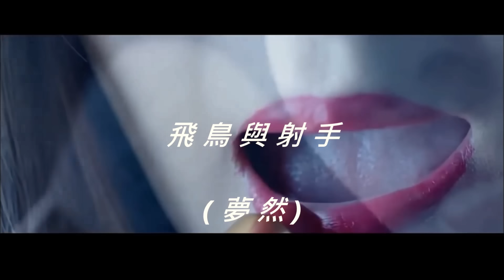飛 鳥 與 射 手 (夢然) (電視劇 - 好先生 / " 江疏影 " 大集合) (高畫質 高音質)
個人頻道 ~ 即日起 ...
Personal Channel ~ From now ...
提供 4K ( 高畫質 ) 立體聲
Providing 4K ( high-definition ) stereo
還有 5.1 聲道 ( 高音質 ) 影片 ...
And 5.1 channel ( high sound quality ) film ...

Dear friends ~
走過 路過 💞 別一再錯過
Walk through the road  💞  Don’t miss it again

飛 鳥 與 射 手 (夢然)

(電視劇 - 好先生 / "江疏影" 大集合)

作詞：玉鐲兒
作曲：陳偉

就這樣走到世界盡頭
我們都沒有回頭
愛只是一場海市蜃樓
所有的美麗都是虛構

就讓我用最後的自由
去成全你的追求
如果你的淚為我而流
我是真的別無所求

當你把箭舉起的時候
你的表情是如此的溫柔
在我心上留下一道傷口
那是你給我的天長地久

我已決定了不會再閃躲
你是唯一能傷我的射手
不讓你看我的淚在流

就讓你把我的心帶走